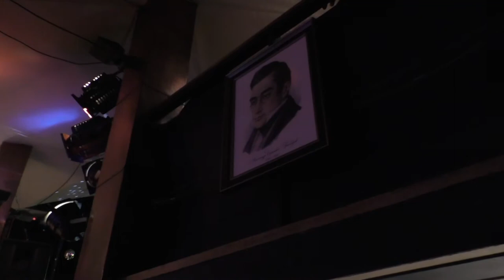"Лёня Ланжерон" на юбилее Сергея Пелевина в клубе Грибоедов. Видео - Александр Травин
Юбилей Сергея Пелевина (55 лет) в клубе Грибоедов 2 марта 2018 года. На бас-гитаре играет сам юбиляр.
Россия - Санкт-Петербург.
Anniversary of Sergei Pelevin (55 years) in the club Griboedov March 2, 2018. He himself plays the bass guitar.
Video author - Alexandr Travin arTsaL
Russia, Saint-Petersburg.